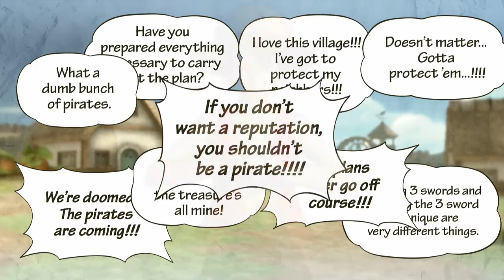Sweater Vest Gamer plays One Piece Pirate Warriors 3 (Flashy Edition) Episode 2 no narrative